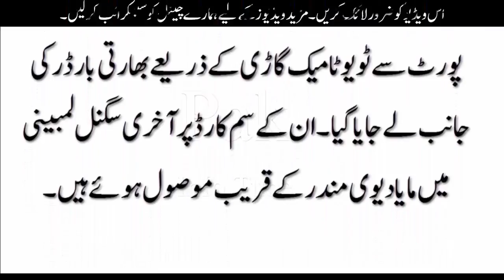حبیب ظاہر کو دھوکے سے بھارت لے جانے کے شواہد سامنے آ گئے/habib zahir